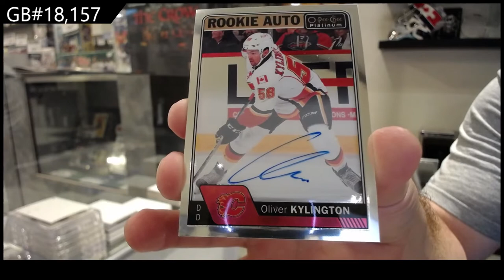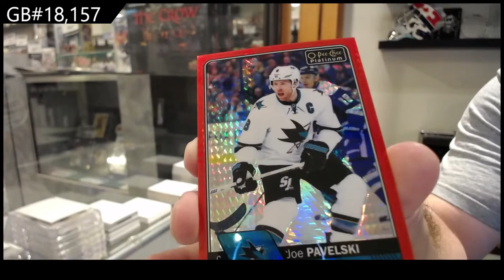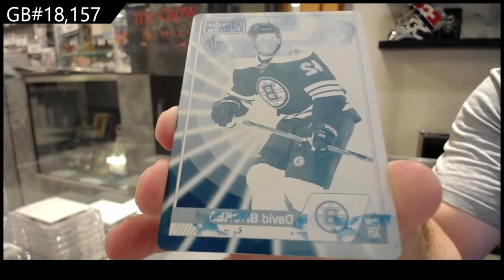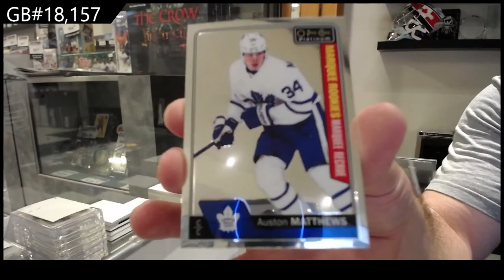16-17 Upper Deck OPC Platinum Hockey Box Break - C&C GB #18,157